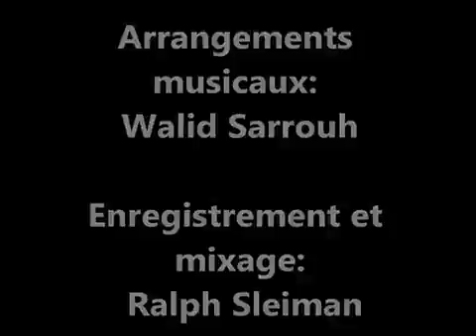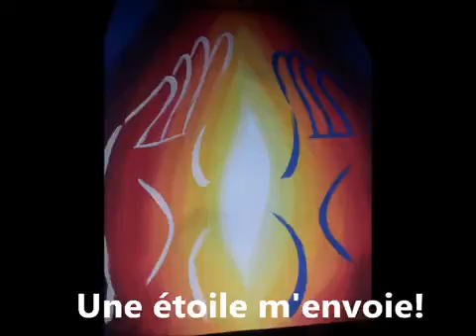September 8, 2020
Inkoramutima kwira hose,
Yezu m'Ukaristiya aragasingizwa